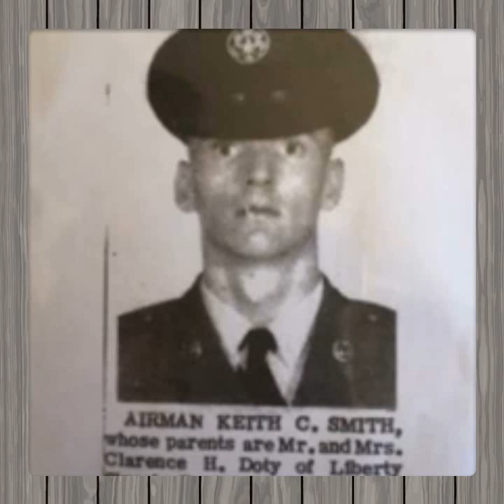Keith Smith...Wonderful Dad, Papa, and Husband